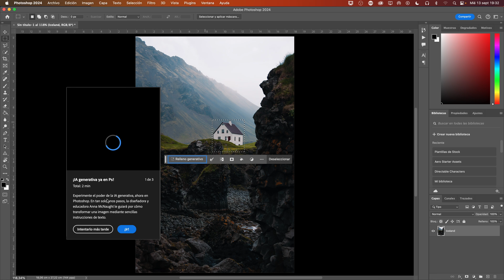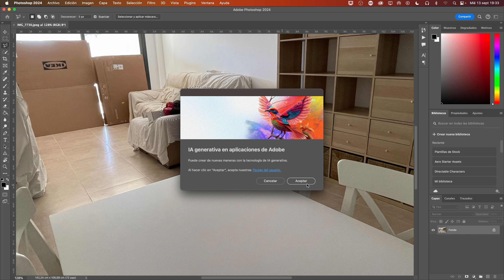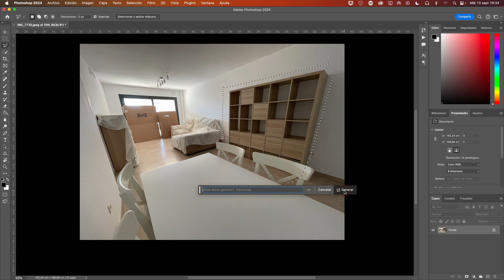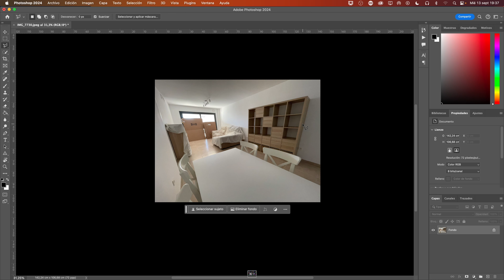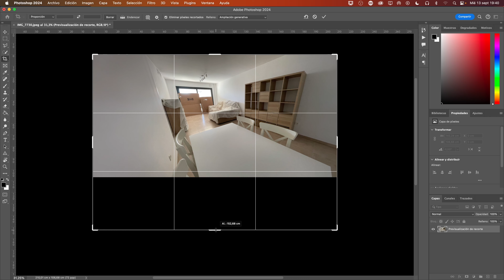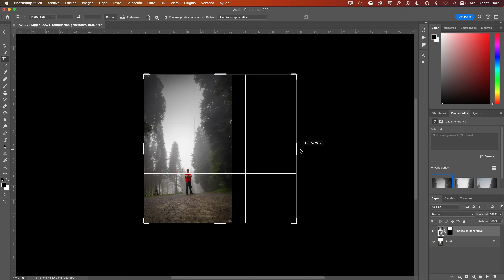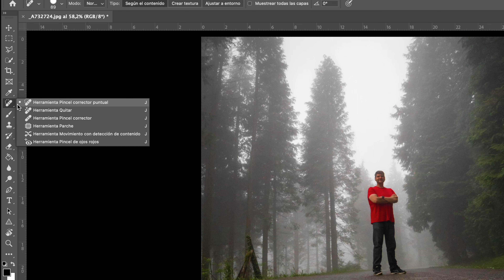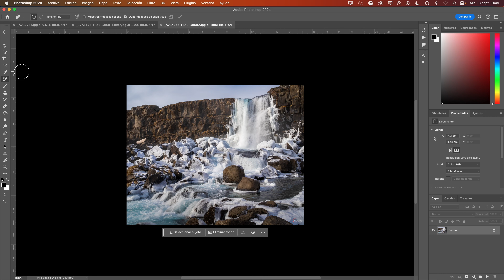Actualización PHOTOSHOP 2024 | TODO sobre las NUEVAS FUNCIONES de Adobe Photoshop v25 🥰 | IA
PEDAZO de ACTUALIZACIÓN de PHOTOSHOP v25 (2024), Novedades 2024

Lo más destacable es:
Relleno generativo y Ampliación generativa
Novedades en Herramienta quitar
Compatibilidad con nuevas cámaras
Mejoras de Rendimiento

Las nuevas versiones son:

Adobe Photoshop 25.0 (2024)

Y para saber las novedades, echa un vistazo al vídeo.

Carlos Castro Fotografo

Aquí tiene la mejor música para tus vídeos sin problemas de derechos de autor: